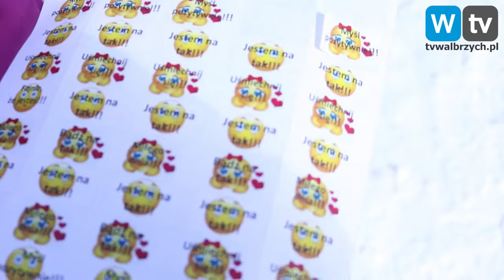Telewizja Wałbrzych - 1 dzień wiosny bez przemocy